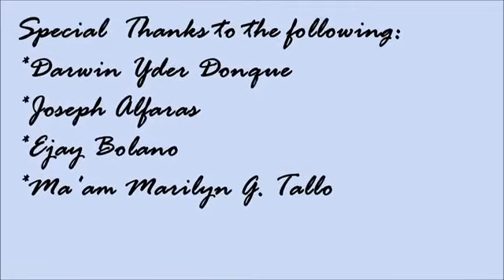Rizal Elementary School Hymn (Solo)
Ctto
Words and Music: Raquel D. Balasa